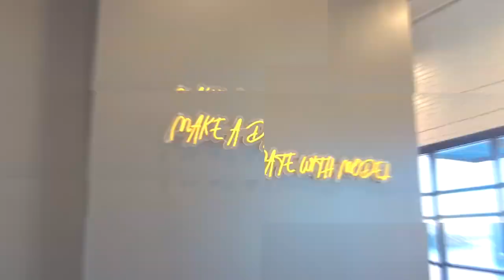Model Tobacco Amenities Walkthrough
Take a walkthrough of the new Model Tobacco amenities spaces to see the Livewire a/v solutions.